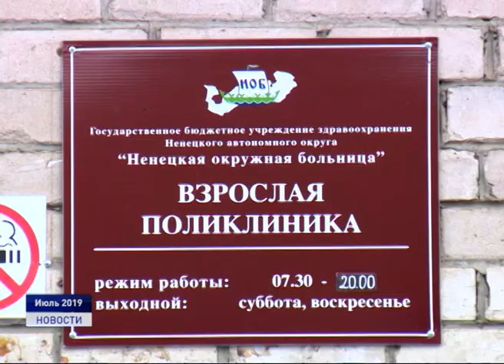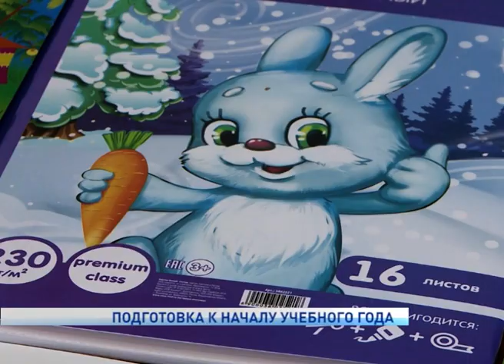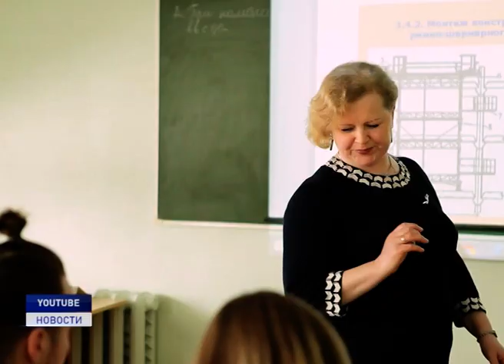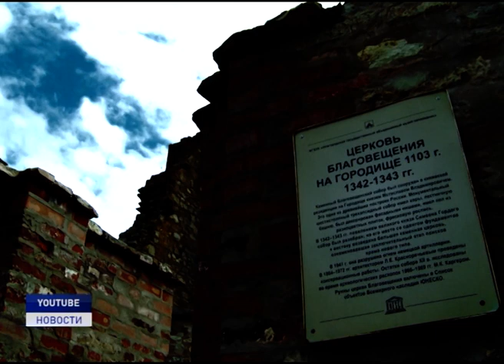Новости Ненецкого округа от 20.08.2019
До первого школьного звонка в новом учебном году остается менее двух недель. Тем временем подарки для первоклашек уже ждут своих героев. В ближайшее время они поступят в школы округа.

В Год здоровья в Ненецком округе уделяется пристальное внимание решению проблем в системе окружного здравоохранения. Реализацию прав северян на здоровье и качество жизни правозащитники обсудят на межрегиональной конференции, которая пройдет в Нарьян-Маре в сентябре.

Если рассматривать Новгородскую область с точки зрения федеральной программы переселения жителей Крайнего Севера в климатический благоприятные регионы страны, то новгородчина одно из таких мест.

Центр развития бизнеса Ненецкого округа решил поучаствовать в модном эксперименте и пригласил в Нарьян-Мар творческую команду во главе с руководителем проекта "Календарь модных событий".